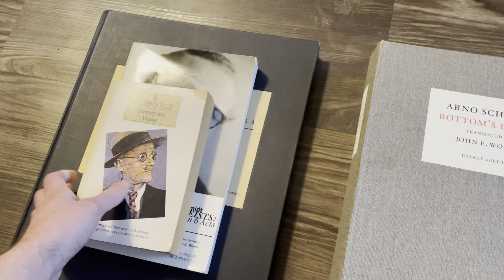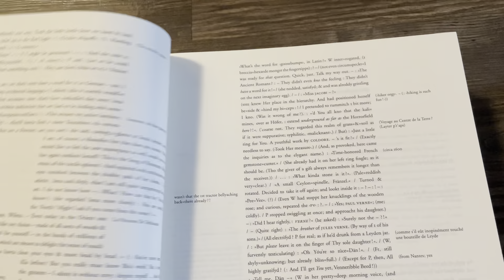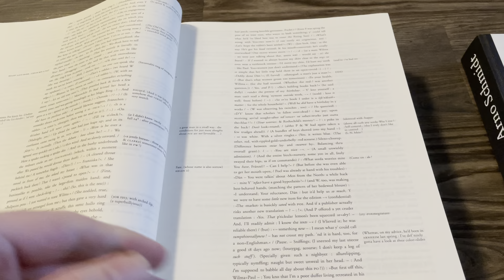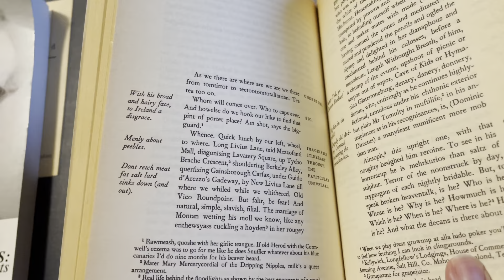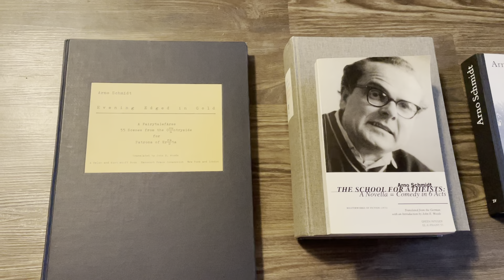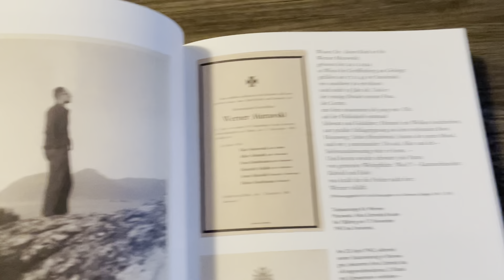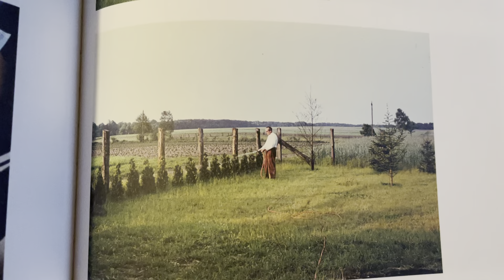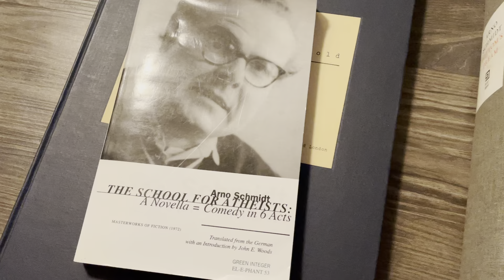A Look into Bottom's Dream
The name of the founder of Dalkey Archive is John O'Brien obviously.